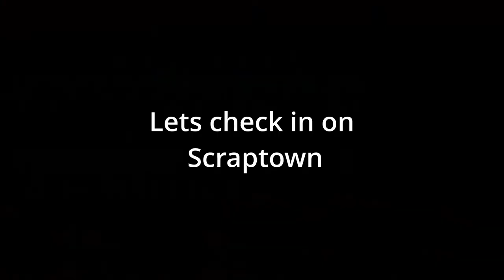ND S3 Wrap Party - Clip Reel - Highlights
A clip reel featuring many funny moments and memes that spawned from the cast of Neon Divide during Season 3.

Editing by shinyy (@_shnyy) and Dogz1
Clips submitted by the Cast of Neon Divide and selected by Capo_lock, Arkay, Expolar, Dogz1, and shinyy